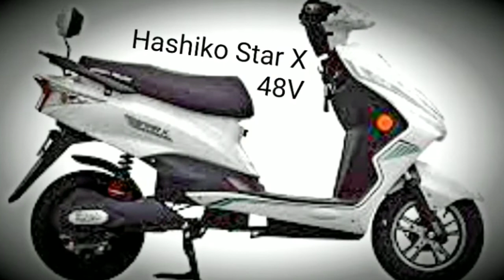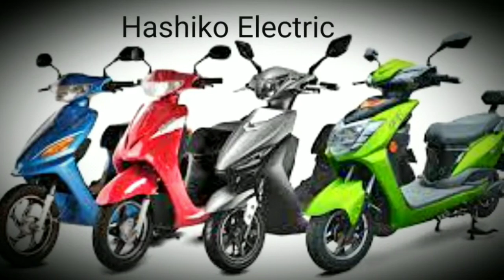Hashiko Electric Motorcycle india